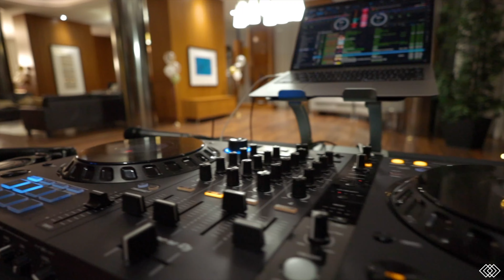My December 2022 Vlog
A little bit of a late upload but at least we started. This video is a recap of last December which was a crazy month for me. Enjoy!